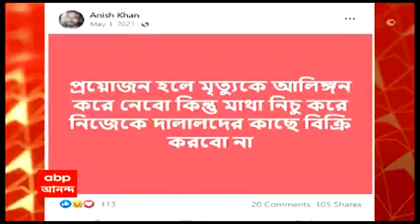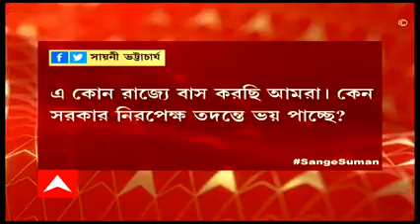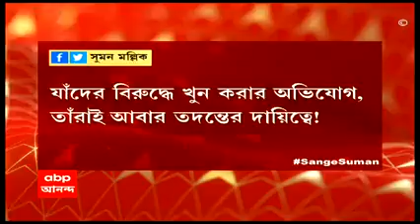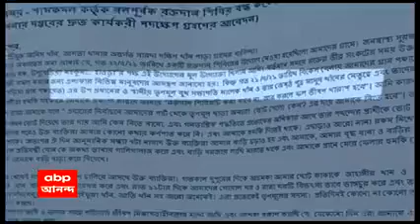ঘণ্টাখানেক সঙ্গে সুমন(Seg 2): সিবিআইয়ের দাবিতে অনড়, পুলিশকে বয়ানই দিলেন না আনিসের বাবা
চাই সিবিআই, পুলিশকে বয়ানই দিলেন না আনিসের বাবা। আনিসের নিজের মুখেই অত্যাচারের কথা। গাফিলতির অভিযোগে সাসপেন্ড ২ পুলিশকর্মী-সহ ৩।